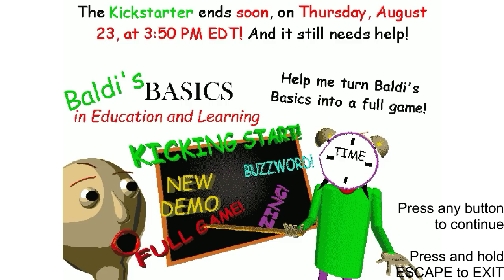Baldi's Spazzy Field Trip